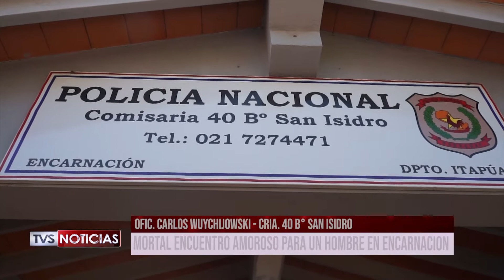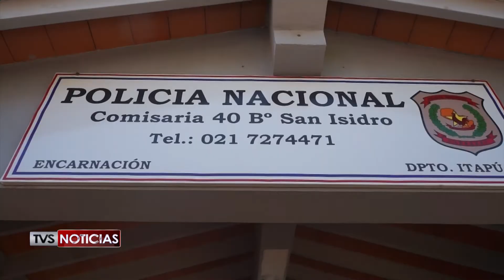6 PARO CARDIACO